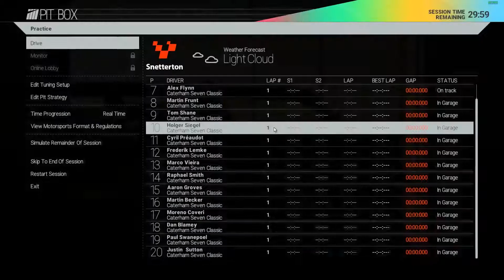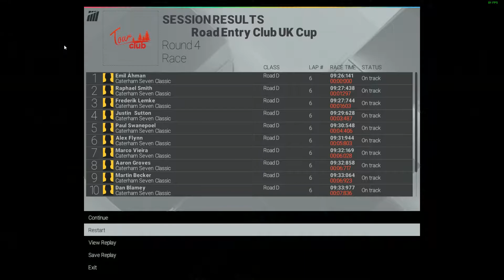Project CARS Career #10 - Caterham Super Seven @ Snetterton (60fps HD)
Welcome to the tenth episode of Project CARS Career Mode with Justin!  In this video Justin is participating in one race of the Road Entry Club UK Cup.  The car is a Caterham Super Seven and the track is Snetterton.  This video features practice, qualifying, and the 6 lap race.

Justin is running most of the graphics on ULTRA settings with some of the options turned down to High for purposes of recording.  The AI is set to 100 for this race.

Justin uses a Logitech Driving Force GT and has a GTX970.